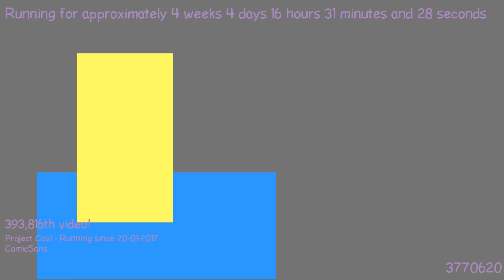1487774140 - Webdriver Cavi - F_0